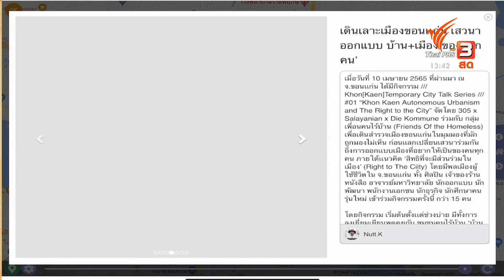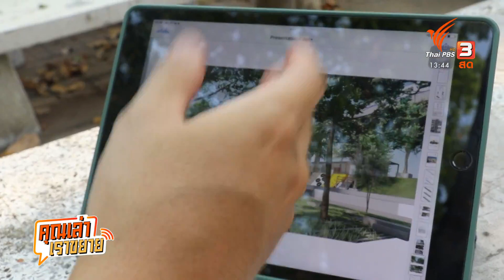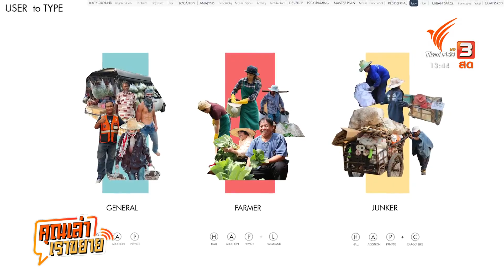เดินสำรวจ "คนไร้บ้าน - คนจนเมือง" จ.ขอนแก่น ร่วมออกแบบพื้นที่เมืองอย่างมีส่วนร่วม : คุณเล่าเราขยาย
พื้นที่สาธารณะของเมือง คือพื้นที่ใช้ประโยชน์ร่วมของคนทุกคน และการที่เราจะเข้าถึงพื้นที่สาธารณะต่าง ๆ ได้ก็ต้องลงไปเดินดู ไปสัมผัสประสบการณ์ และได้พูดคุยกับผู้คนในชุมชนที่ได้ใช้ประโยชน์ในพื้นที่นั้น ๆ

สำหรับที่ จ.ขอนแก่น มีกิจกรรมเดินสำรวจเมืองในมุมที่คนมักมองไม่เห็น นั่นคือกิจกรรม Khon kaen Temporary City Talk Series ที่พาพลเมืองผู้ใช้ชีวิตใน จ.ขอนเเก่น ไปลงเดินเลาะเมืองเยี่ยมเยียนพูดคุยกับชุมชนคนไร้บ้าน 'บ้านโฮมเเสนสุข' และสำรวจปัญหาการเข้าถึงไม่ถึงที่อยู่อาศัยที่มั่นคงของคนจนเมืองใน 'ชุมชนมิตรภาพ' ชุมชนริมทางรถไฟที่กำลังจะถูกอพยพรื้อย้ายจากโครงการรถไฟความเร็วสูง

และมีการนำเสนองานวิทยานิพนธ์ทางสถาปัตยกรรม "บ้านมั่นคง ชุมชนมิตรภาพ" โดยคุณสุทธิกานต์ ปัตตาลาโพธิ์ นักศึกษาคณะสถาปัตยกรรมศาสตร์ มหาวิทยาลัยขอนแก่น หวังเป็นไอเดียตั้งต้น เพื่อการเข้าถึงที่อยู่อาศัยและการใช้พื้นที่เมืองอย่างมีส่วนร่วม

ติดตามชมรายการ "คุณเล่า เราขยาย" ทุกวันพฤหัสบดี-ศุกร์ เวลา 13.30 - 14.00 น. ทางไทยพีบีเอส หรือรับชมย้อนหลังได้ทาง